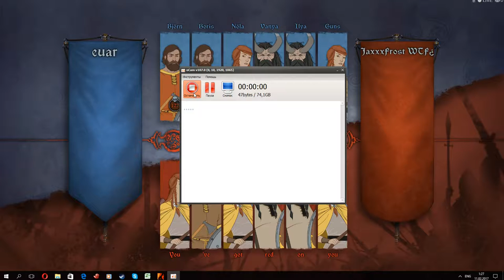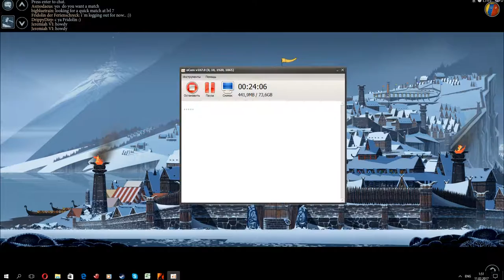Banner Saga: Factions/ euar vs JaxxxFrost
opponent did not finished pre-game setup. So game was not competitive enough